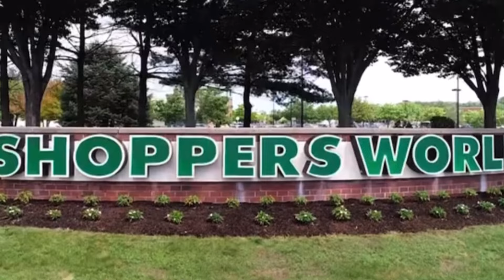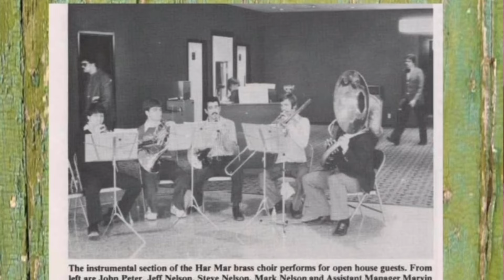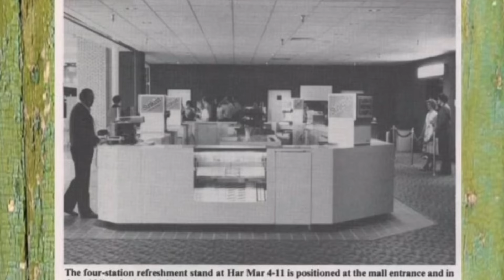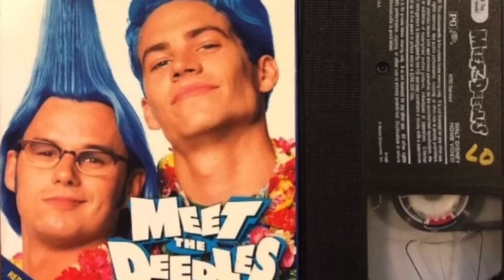The wild history of General Cinemas theater chain!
On this one I fondly remember the days when General Cinemas theaters dotted the landscape of this country.
I talk about crazy promotions like the Straw Vote, Taco Bell Express and summer camp movie series. Also discussing the amazing policy trailers and the impact they had on pop culture. Featuring references from Seinfeld, Sgt. Bilko and D2: The Mighty Ducks!